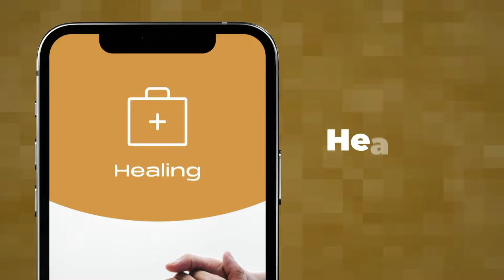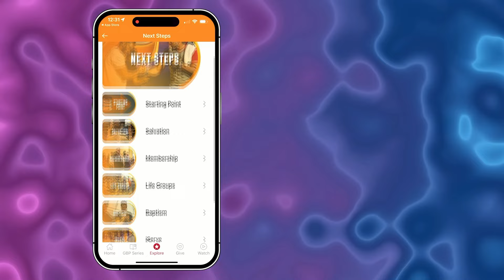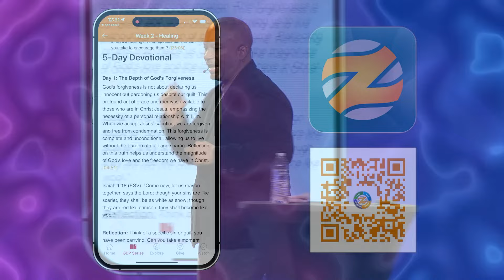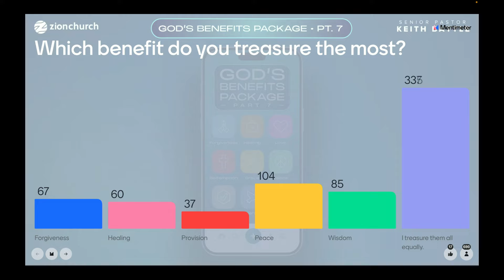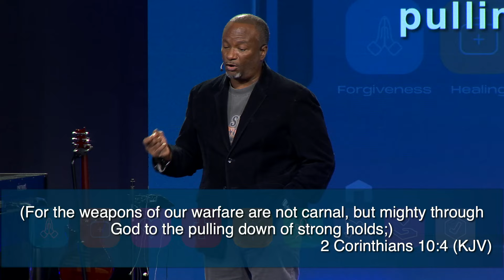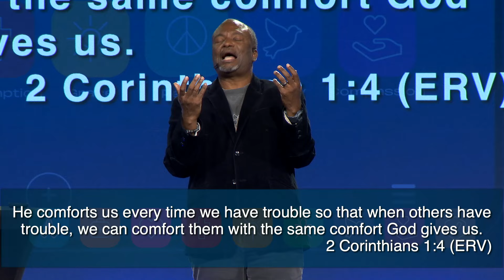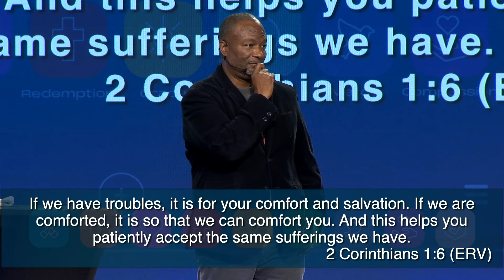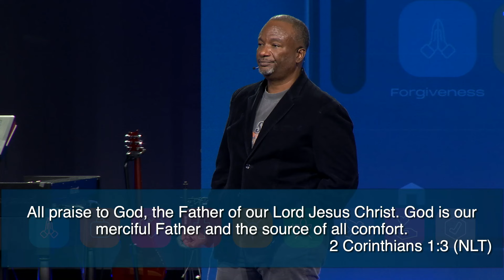God's Benefit Package Part 7